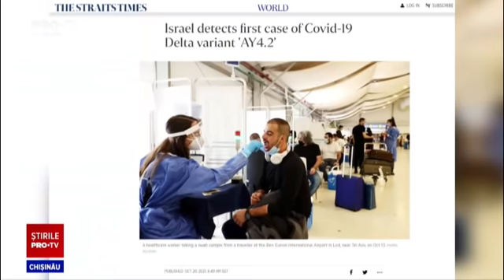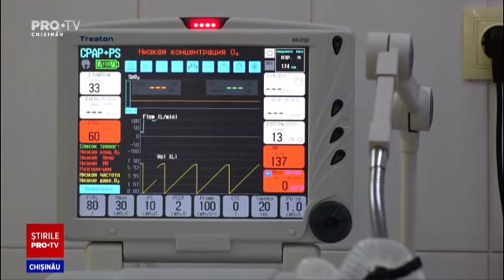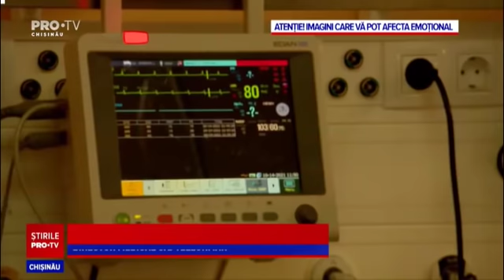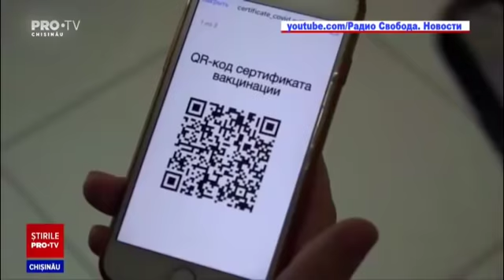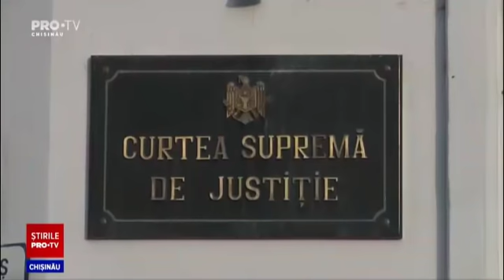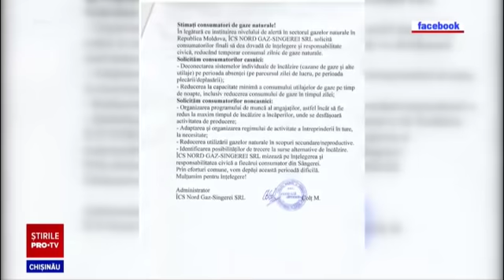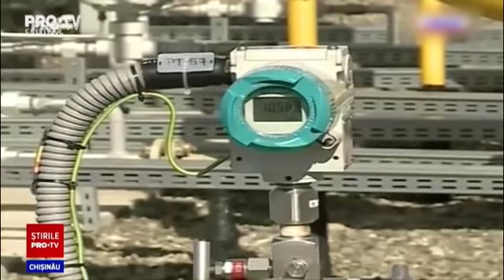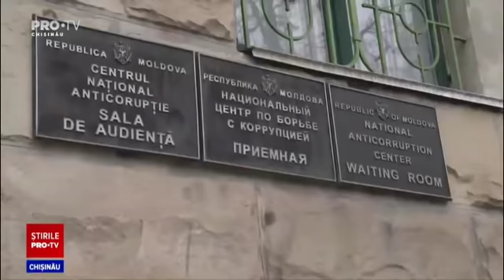Stirile PROTV 20 octombrie (ORA 17:00)